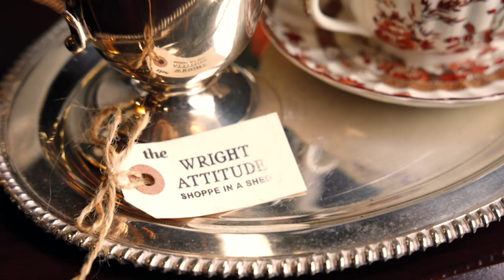The Wright Attitude- Documentary on antique store owner John Wright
This is a short documentary made with Sheridan college.
This film was made by James Glac, Madelyn Gould, Kris Yue and Zara Romeiro-Lourenco